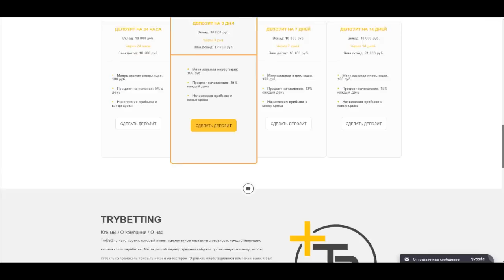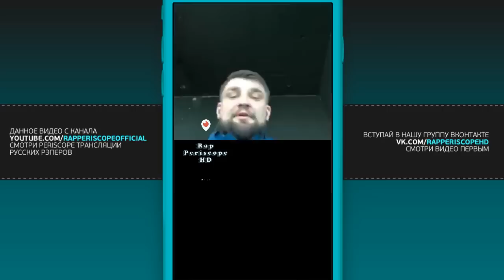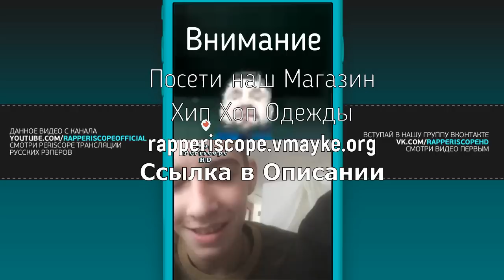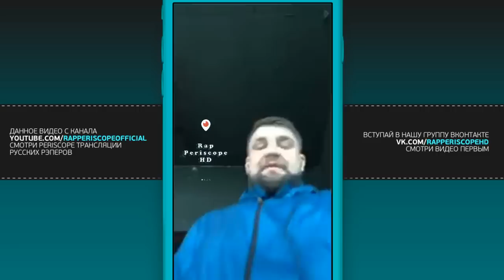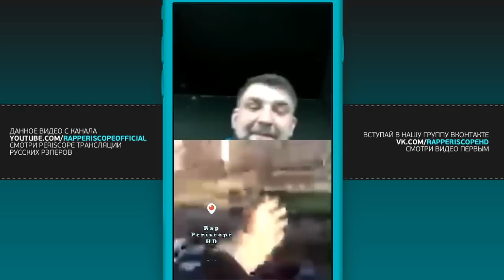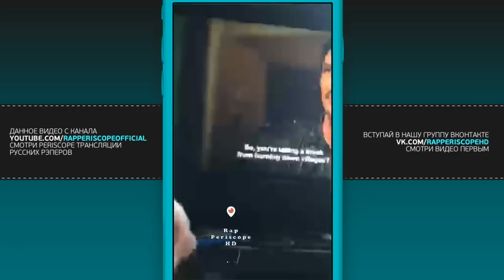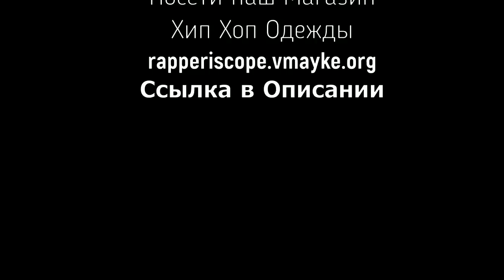Баста и Kyivstoner троллят друг друга, Царёк и Королёк, фаллические штуки, Баста в Дубае (9.1.2018)